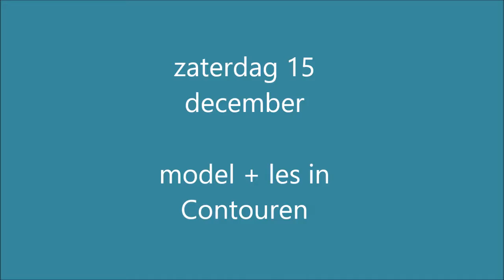zaterdag 15 december les in contouren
model : Lieke Mans.

muziek:
p.tsjaikovski - Dance of the sugarplumfairy
celtic woman : Carol of the Bells